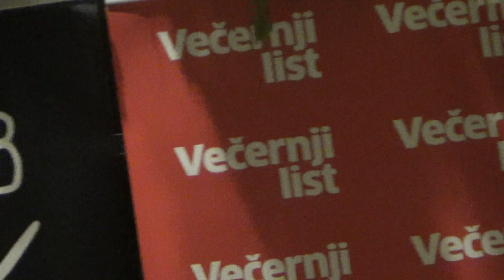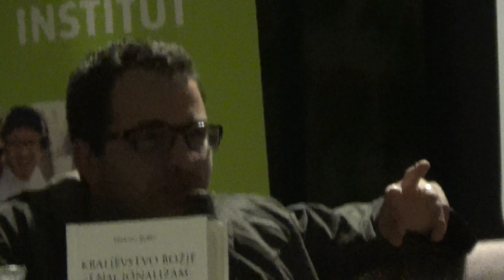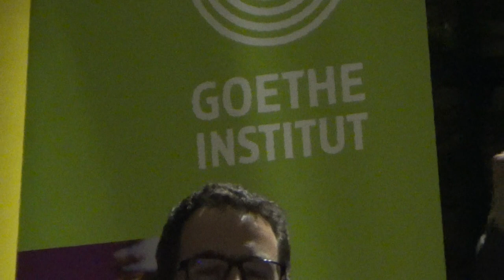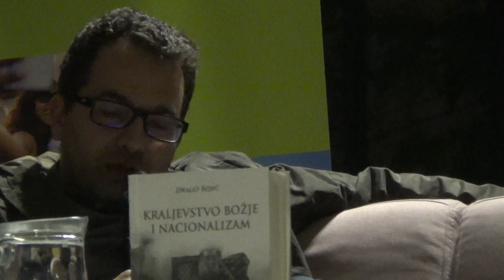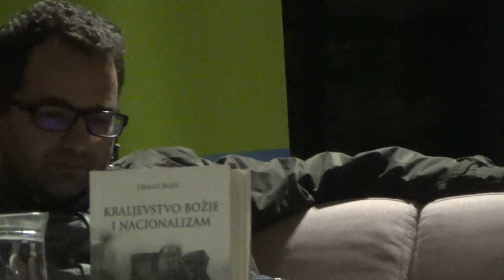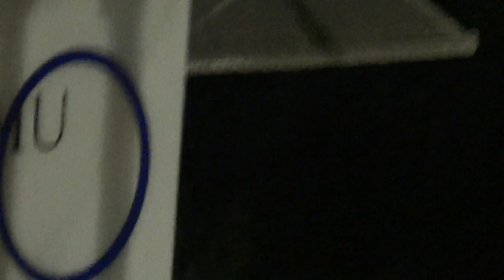PANEL DISKUSIJA: ”Kraljevstvo Božje i nacionalizam ” 3/3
Sudjeluju: fra Drago Bojić, Zoran Grozdanov, Viktor Ivančić
Moderira: Nebojša Zelič